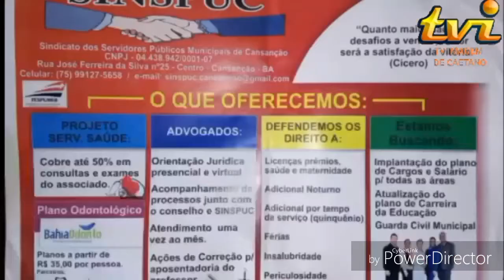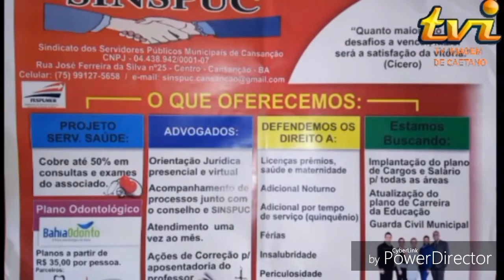Imagem Esportiva Edição 13 Parte 1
Assista a TV IMAGEM DE CAETANO on line pelo site facebook ou pelo aplicativo